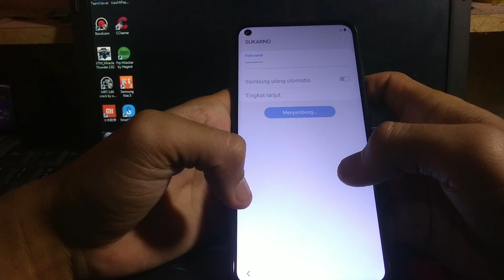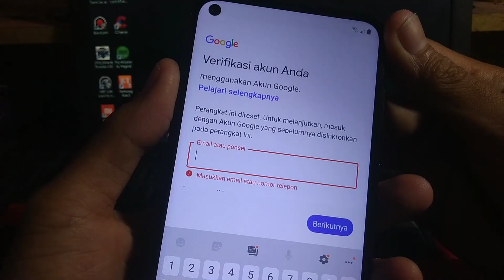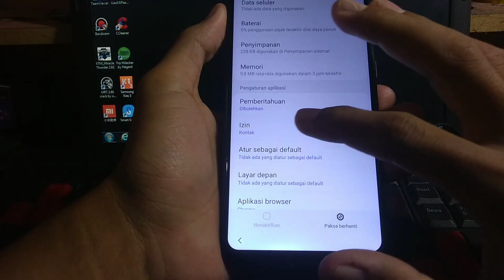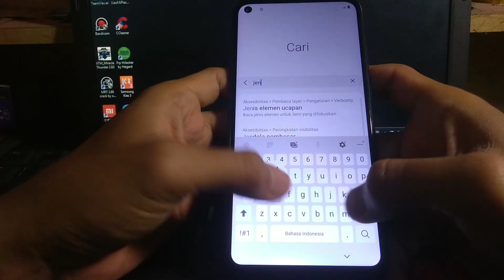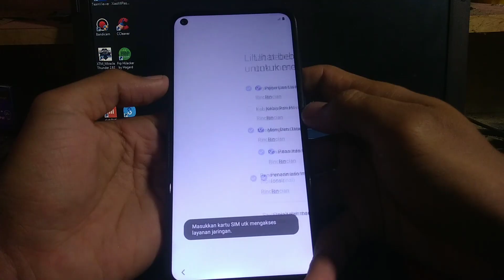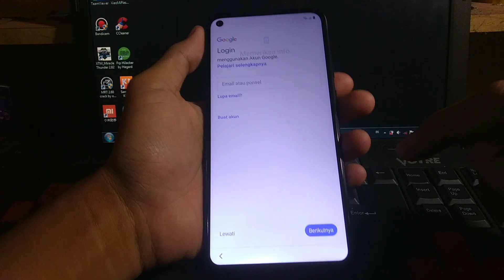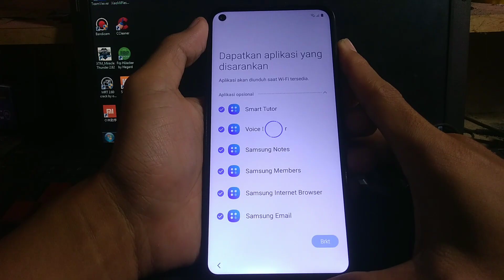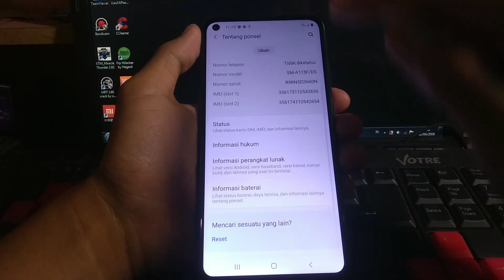Bypass Akun Google Samsung A11 Tanpa PC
Cara melewati verifikasi akun google samsung A11 tanpa PC hanya menggunakan koneksi internet.

📽 Kamera Record : Asus Zenfone 4 Max

Silahkan tinggalkan komentar berhasil atau tidak. Biar temen2 yang lain juga tau masih work atau enggak.